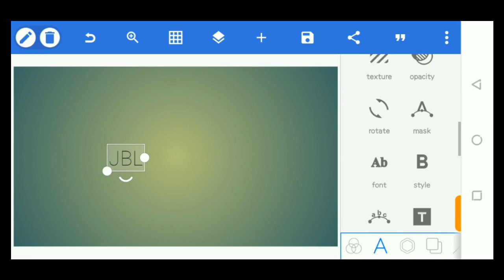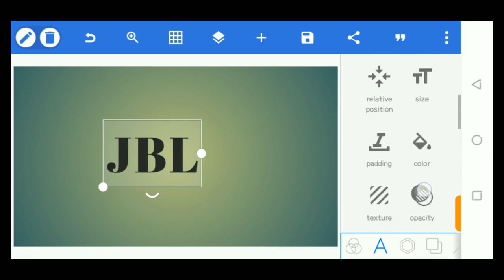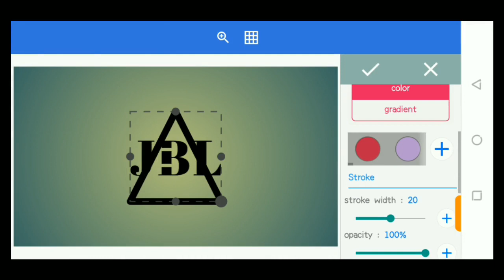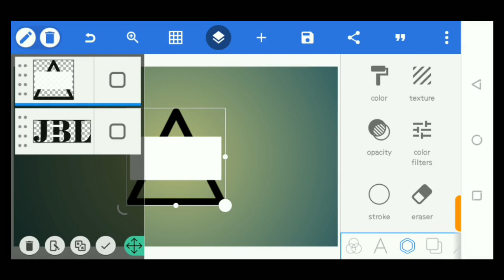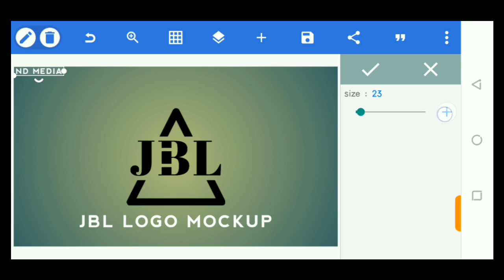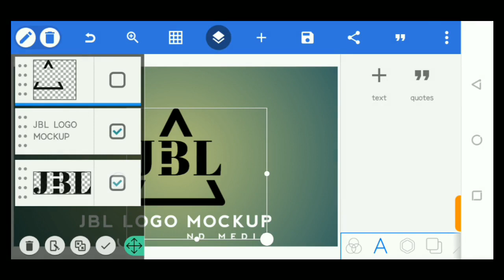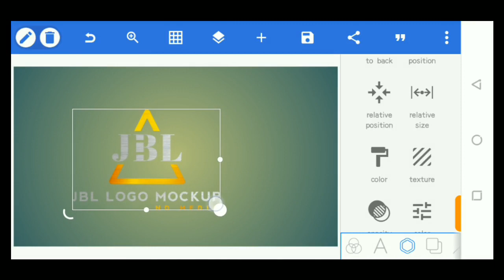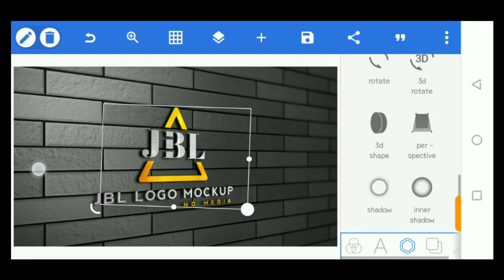JBL Logo Mockup on Android using Pixellab | How to Make Logo 2023